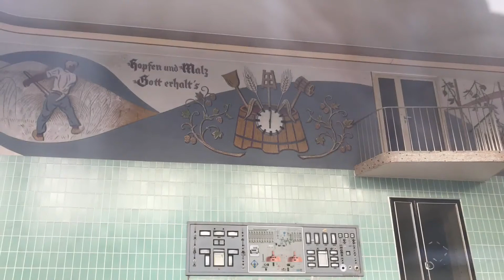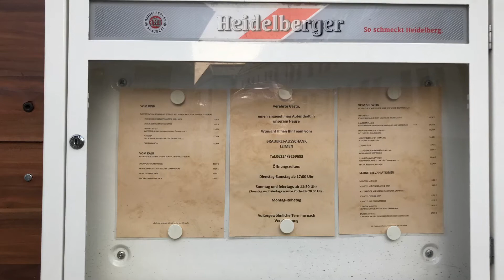Brasserie Waldmichel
Hei super! Eben mal mit dem Makler ein nettes Gespräch unter Männern gehabt und schon habe ich zu meinem Hotel in Spanien noch die passende Brauerei bekommen